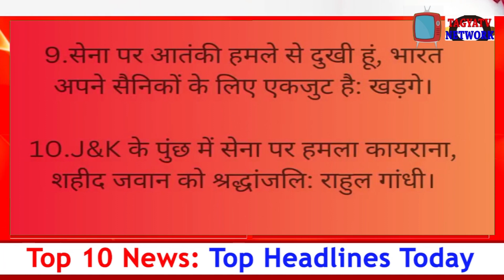TOP 10 NEWS 10 || Top Headlines Today || 05 MAY 2024 || Breaking News || NEWS 2004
TAGYATV NETWORK  is one of the most trusted brands of India on digital platform. We are different and our style of telling stories is fearless and entertaining.

TAGYATV NETWORK  डिजिटल प्लेटफॉर्म पर देश का सबसे भरोसेमंद चैनल है।